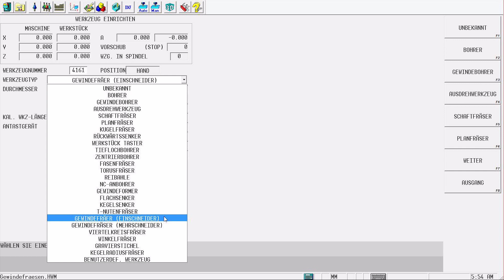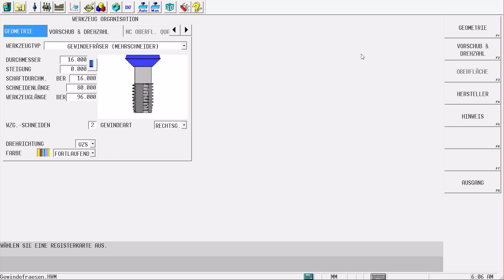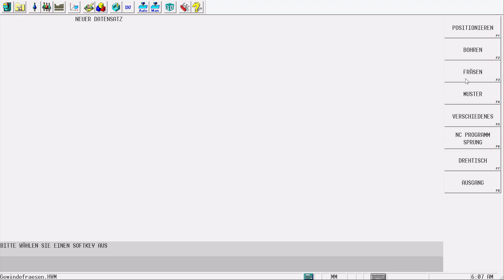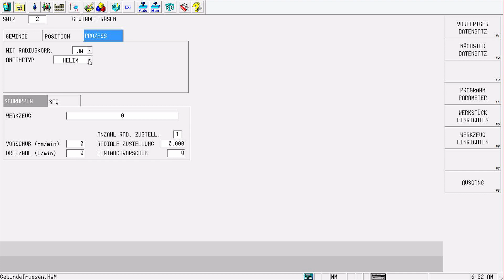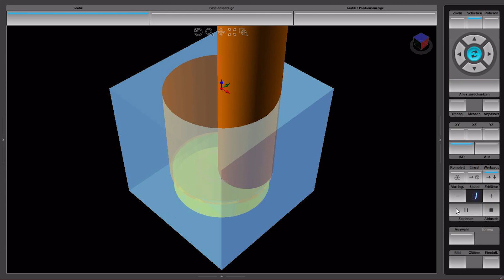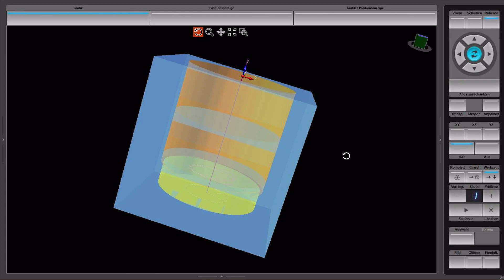Gewindefräsen - Kostenlose WINMAX Anwendertipps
Mit dem Gewindefräsen Zyklus an deinem HURCO Bearbeitungszentrum bieten wir eine schnelle und effiziente Methode, um Gewinde in Werkstücken zu erstellen.
Du möchtest den Gewindefräsen Zyklus nutzen und weißt nicht, welche Einstellungen du vornehmen musst?  Hendrik Balagny erklärt dir in diesem Tutorial, welche Parameter du für das Gewindefräsen ausfüllen musst.

Schnellnavigation:
00:00 Intro: Um was geht es in diesem Video
00:54 Werkzeug einrichten
01:41 Gewindefräser Einschneider
01:56 Gewindefräser Mehrschneider
02:32 Gewindefräsen Zyklus
03:13 Erklärung der Registerkarten
03:40 Programmierung – Registerkarte Gewinde
04:45 Programmierung – Registerkarte Position
06:35 Programmierung – Registerkarte Prozess
08:12 Werkzeug definieren
09:23 Grafische Darstellung
10:52 Abschlussworte